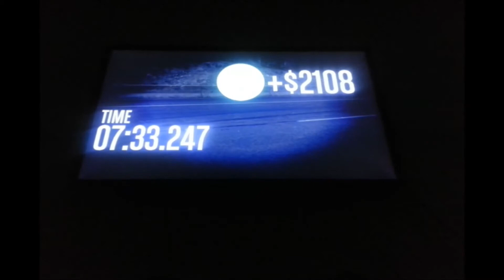GTA 5 | STAIRWAY TO HEAVEN | COMPLETED | HD (sorta)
Recorded via. a potato, please don't hate, just appreciate.